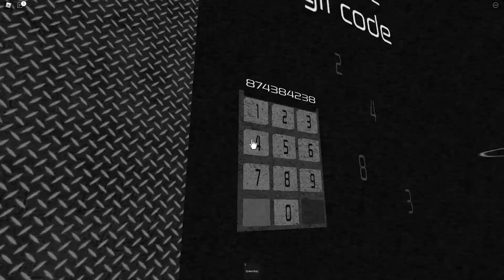SOCORRO!! 😱 O RATO GIGANTE INVADIU NOSSO QUEIJO (Cheese Escape) - ROBLOX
💜Olá Gatinhos e Gatinhas, No vídeo de hoje enfrentamos o rato gigante no roblox que invadiu nosso queijo , espero que gostem do video.